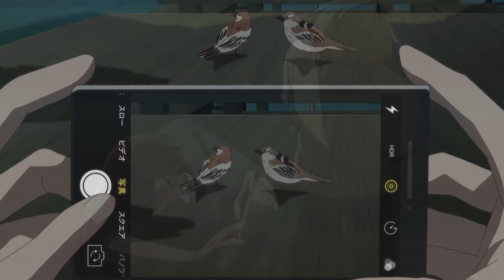[สปอยอนิเมะ] นัดบอดวันนี้ สาวๆอยู่ไหนครับ ตอนที่ 6-7 คืนนี้พระจันทร์สวยดีนะ!!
⚡ ชื่อเรื่อง :: นัดบอดวันนี้ สาวๆอยู่ไหนครับ